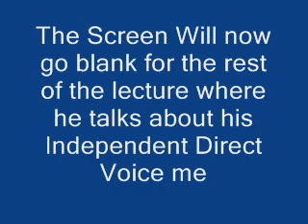Leslie Flint Lecture (Part 1)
Recorded live in the late 1970's.Leslie talks about his mediumship and answers questions from the audience in Part 2